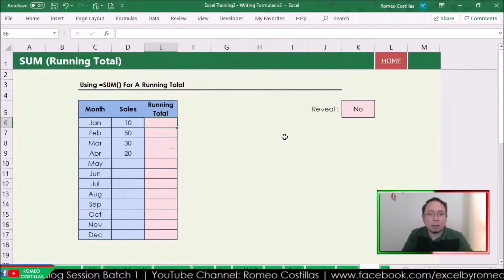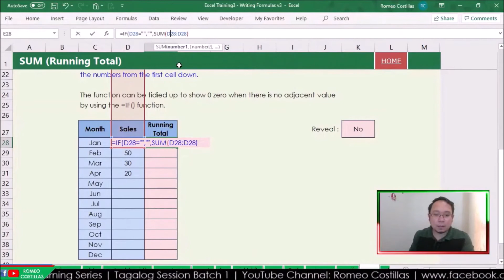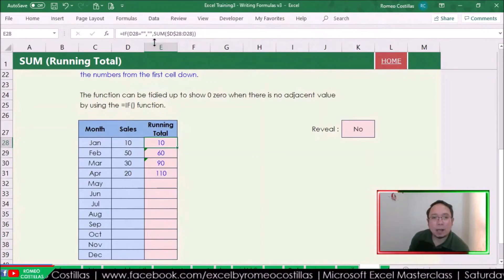[Excel Tagalog Tutorial #66] Running Total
Romeo